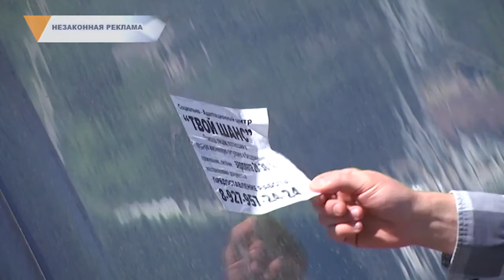НЕЗАКОННАЯ РЕКЛАМА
Реклама – не только двигатель торговли. Сотрудники «Маггортранс» продолжают бороться с расклейкой незаконных объявлений и афиш. За текущий год на этобыло потрачено свыше четырёхсот тысяч рублей. Какие чаще объявления появляются в запрещенных местах и какие штрафы ждут нарушителей — расскажет Милада Иволина.